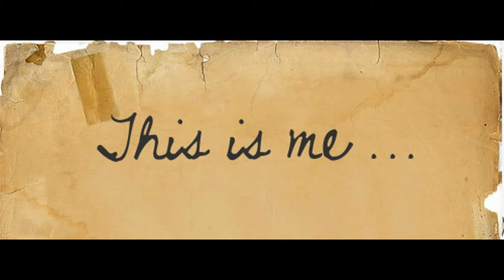WLS- Starting My Journey 7-10-2016